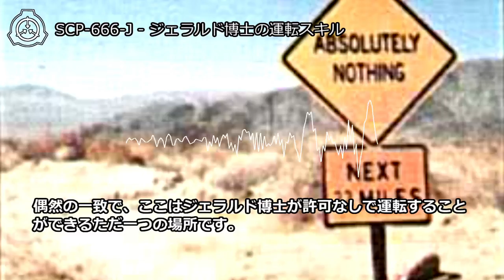SCP-666-J - ジェラルド博士の運転スキル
アイテム番号: SCP-666-J
オブジェクトクラス: Euclid